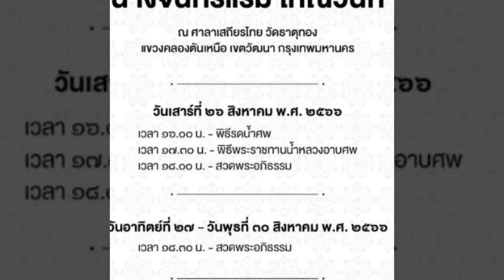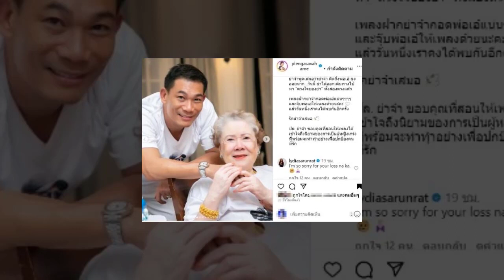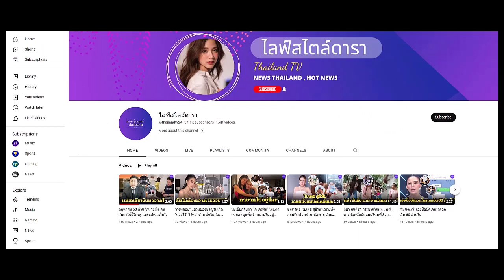เปิดภาพ “ตู่ นันทิดา” ต้องสวมชุดดำอีกครั้ง ร่วมงานสวดพระอภิธรรม คุณแม่สามี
เปิดภาพ “ตู่ นันทิดา” ต้องสวมชุดดำอีกครั้ง ร่วมงานสวดพระอภิธรรม คุณแม่สามี หลังเพิ่งสูญเสียสามีไปได้ไม่น...